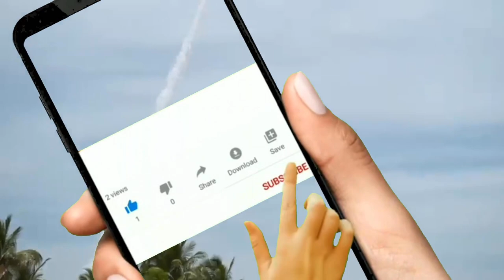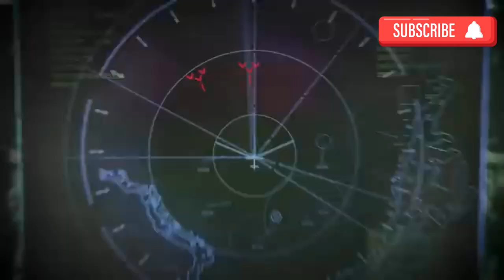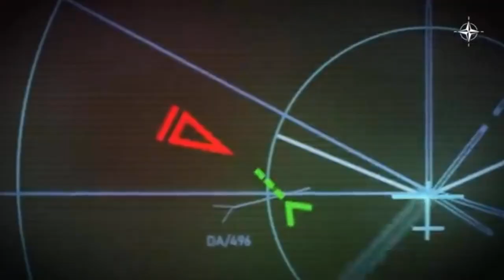Germany Prepares ground to Implement ICC arrest Warrant for Israel